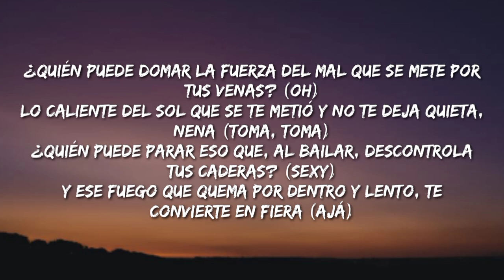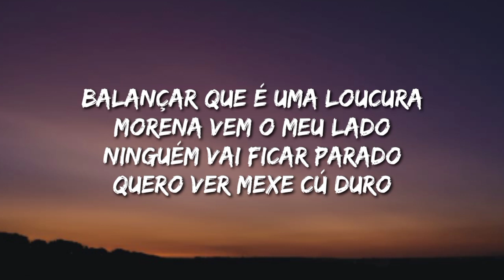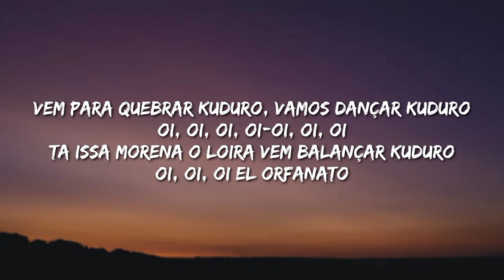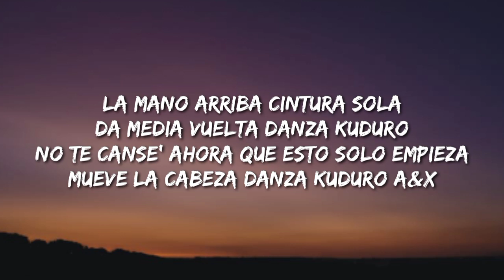Don Omar - Danza Kuduro LyricsSong ft. Lucenzo